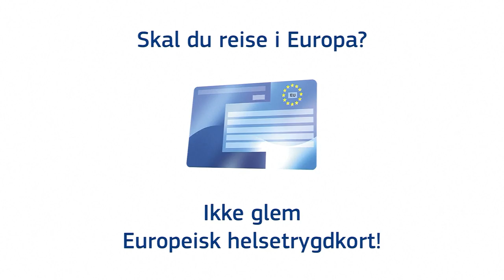Min EHIC-historie – Sønnen til Alessandro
Alessandro og familien hans dro på ferie til Barcelona. Mens de var der, falt sønnen hans ned hotelltrappen og hadde behov for medisinsk hjelp. Takket være det Europeiske helsetrygdkortet fikk han den hjelpen han trengte på linje med lokalbefolkningen – og heldigvis var ikke skadene så alvorlige som først antatt.